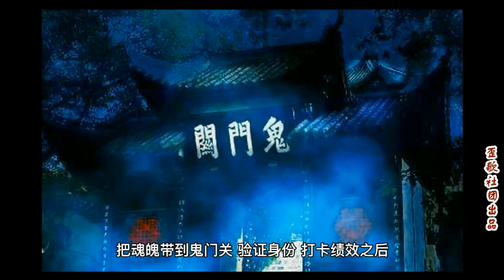歪歌社团 十万部冷知识：人死之后魂魄去哪了？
今天是中元节，也就是民间所说的鬼节，我们就来跟大家说一下人死了之后，魂魄都去了哪里
在民间有“阎王叫你三更死，绝留不到五更时”这么一句俗语，相信除了《抗日奇侠》的编剧，应该绝大多数人都听过这句话。